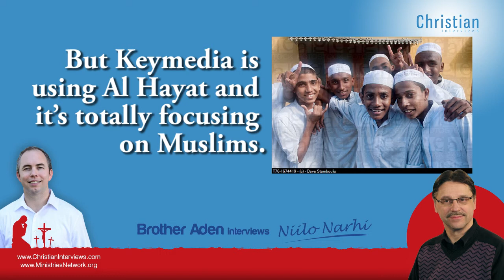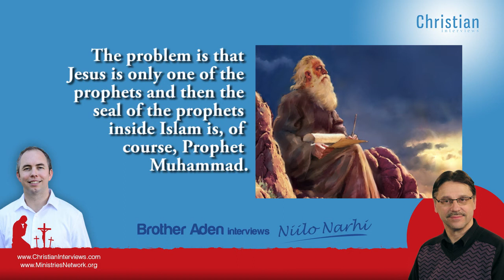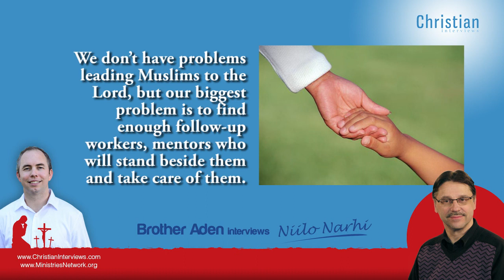Bible Smuggler; Niilo Narhi Interview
Enjoy these old interviews:
Pastor Aden

Brother Niilo Narhi is a powerful man of God who is president of a large missionary organization. He is the leader of a media outreach organization called Keymedia. He grew up in a Christian family from Finland and has been doing amazing work for God for many years now. Brother Niilo has smuggled millions of bibles into Russia and China and is part of a large TV/ Internet outreach program to the Muslim communities.

In this interview you will learn:

• How Brother Niilo smuggled bibles to Russia from Finland before the Soviet Union collapsed.
• The amazing revival that took place in China and how 30,000 Chinese people came to the Lord because of the tremendous work of the Holy Bibles.
• How Brother Niilo started a live satellite channel called Al Hayat, in Arabic and in Turkish and how it's reaching millions of Muslims all over in North Africa, the Middle East and the Turkish Belt.
• How Brother Niilo was captured by the police and how they interrogated and threatened him.
• Heart touching testimonials of how Arabian Muslims came to God and how they came to hearing the Gospel of Christ.
• The biggest misunderstanding Muslims and Christians have about Jesus.

Much more! Listen or read this interview now, and see what God has for you!